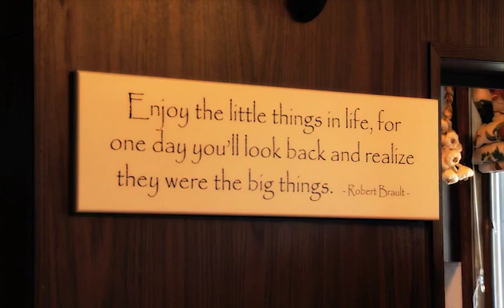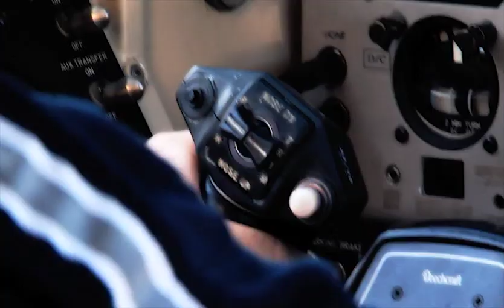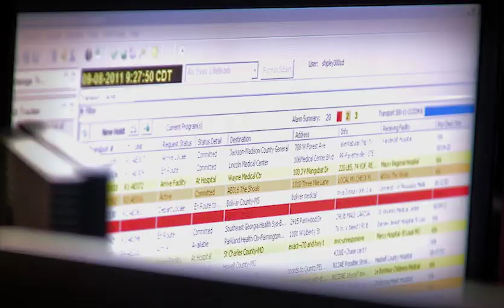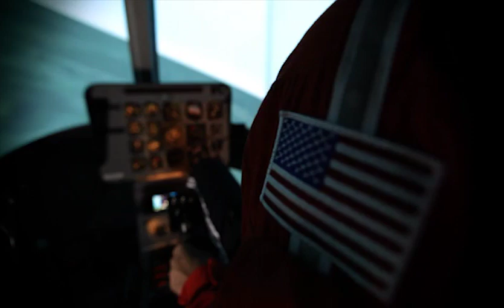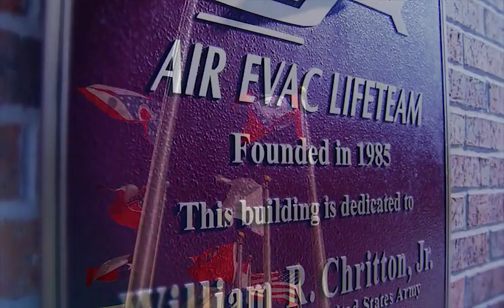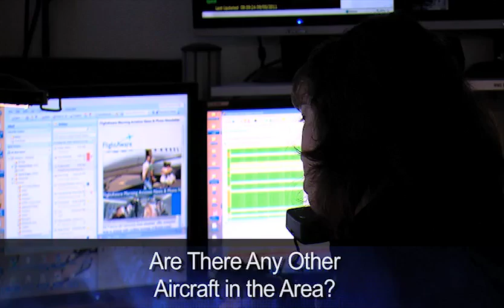Air Evac Lifeteam Prehospital Landing Zone Safety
Air Evac EMS, Inc., which operates Air Evac Lifeteam, is the largest independently owned and operated membership-supported air medical service in the United States, conducting its operations through more than 105 mutually-supporting air medical bases across 15 states. The company has established itself as the preeminent provider of air ambulance services to rural markets, serving over 1,700 diverse referral sources, including over 1,000 hospitals and 700 EMS agencies, and attracting more than 1 million members in support of its presence in their local communities.

The Company operates the world's largest fleet of more than 110 medically-equipped Bell 206 Long Ranger helicopters, along with Bell 407 helicopters. Air Evac Lifeteam also offers fixed-wing air medical services from two bases in Missouri and Kentucky. The current service area includes operations in Alabama, Arkansas, Georgia, Illinois, Indiana, Iowa, Kentucky, Louisiana, Mississippi, Missouri, Ohio, Oklahoma, Tennessee, Texas and West Virginia, with the company being the largest air ambulance provider in 8 of its 15 states.